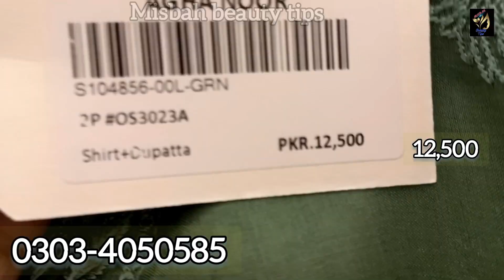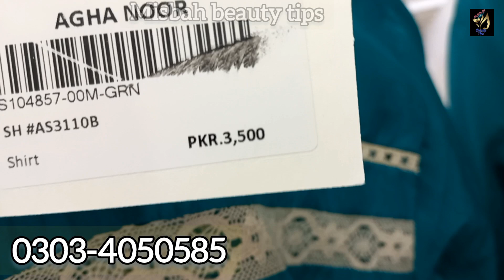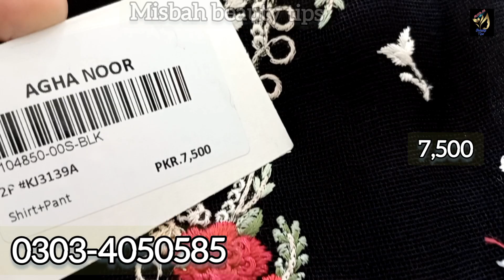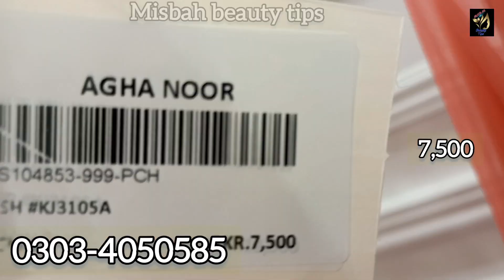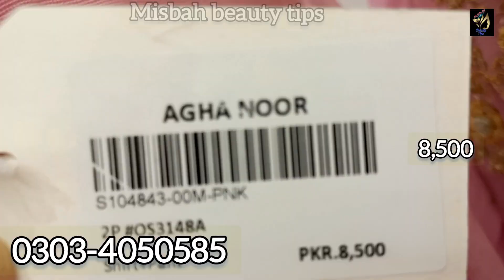Agha Noor New Collection 2022 || Agha Noor Formal Pret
Agha Noor.New Collection 2022
Agha Noor Formal Pret